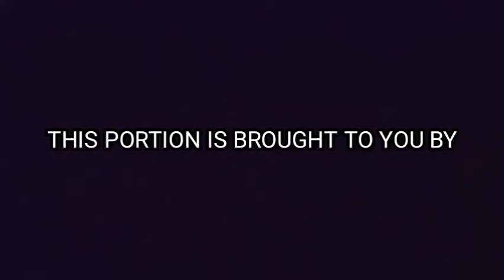Fudgee Barr Flavor Combo Mukbang | fudgee barr baka naman